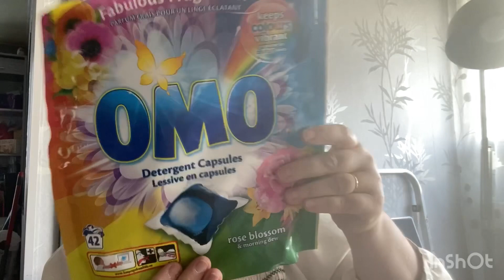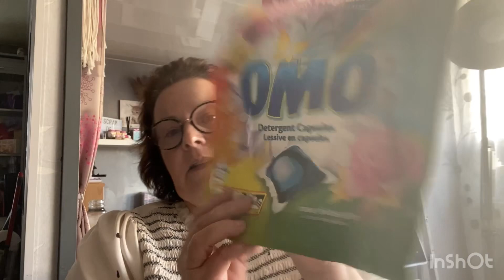Produits finis ont rachètes ou pas 😉